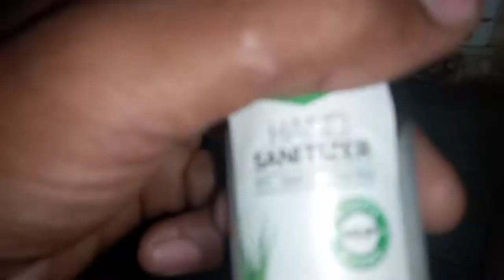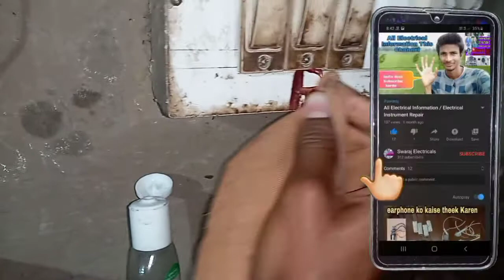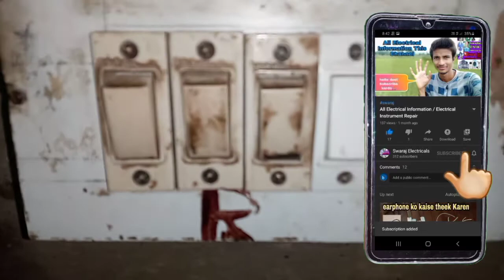How to Clean Switch Board || Hand Sanitizer se Switch Board Saaf Karen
How to Clean Switch Board || Hand